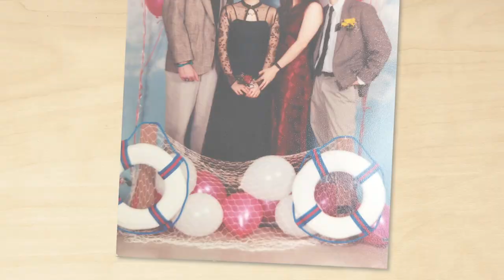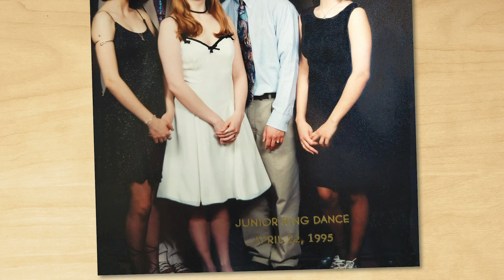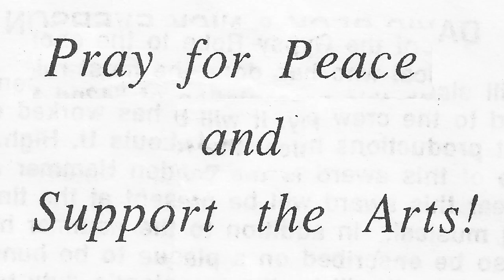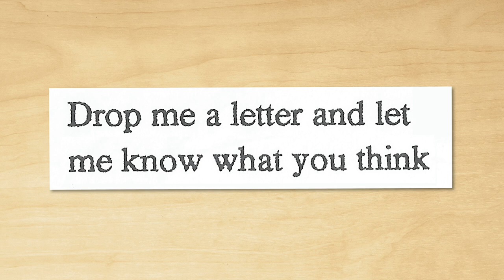Bill Michalski - Me & The Emilys (official video)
From Bill Michalski's upcoming EP, Cranky.

Bill Michalski: guitars, organ, vocals
Brian Schaeffer: drums
Steve Hoover: bass guitar
D. Mike Bauer: backing vocals
Bill Schwartz: backing vocals

Engineered & mastered by Steve Hoover at Steve Hoover Productions, Edwardsville, IL

Thanks to all who donated dance photos!
Patty Tracey Basford
D. Mike Bauer
A.J. Connelly
Marcee Dougan
Amanda Doyle
Maddie Earnest
Janel Eckelkamp
Tassy Hayden
Sarah Hays
Tony Lastowka
Meredith McLaughlin
Megan Michalski
Scubby Neale
Adrian Swanson
Sarah Truckey
Matt Winkler

John Caldwell did the illustration of Bill in 1996.